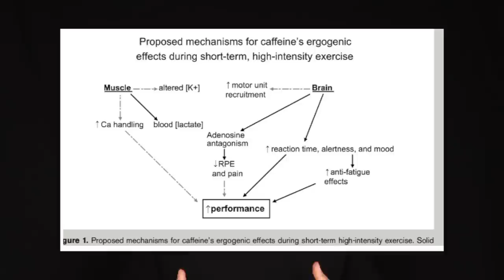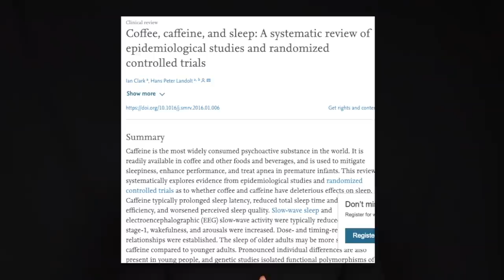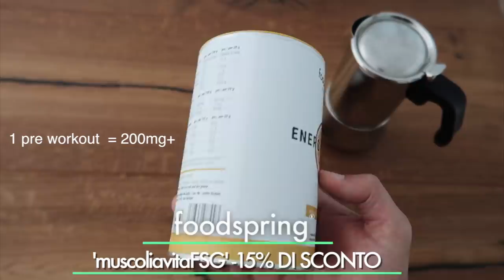14 GIORNI SENZA CAFFEINA *non pensavo di stare cosi' male*